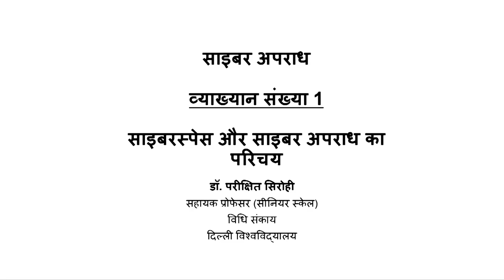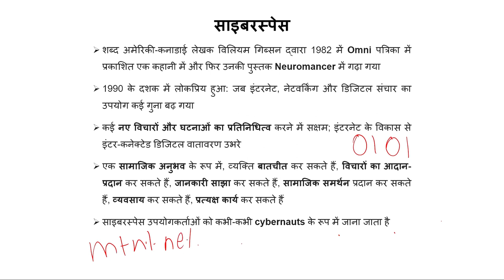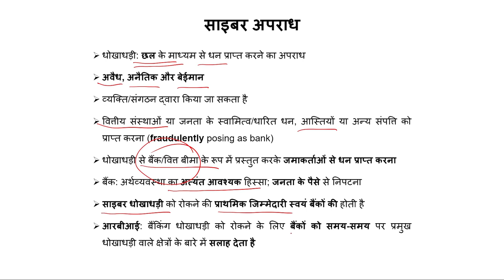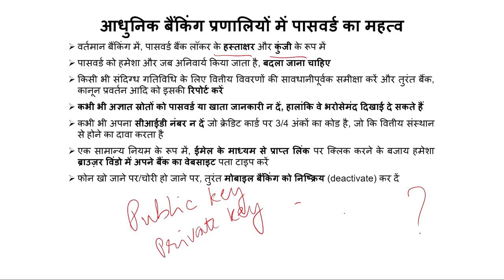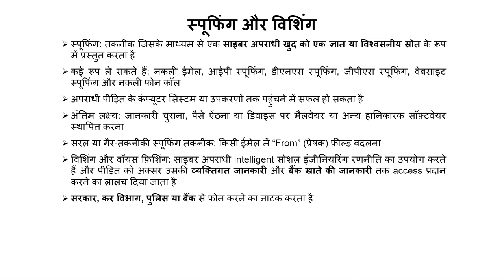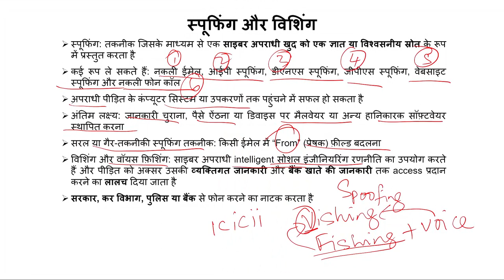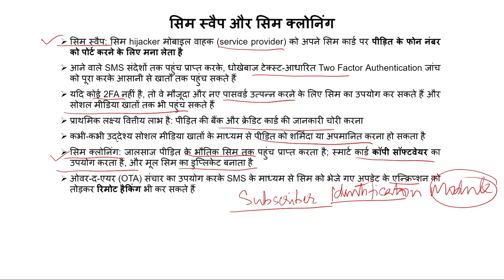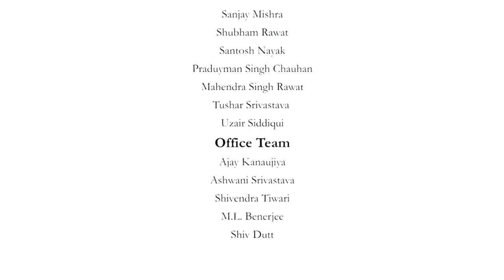साइबरस्पेस और साइबरक्राइम का परिचय